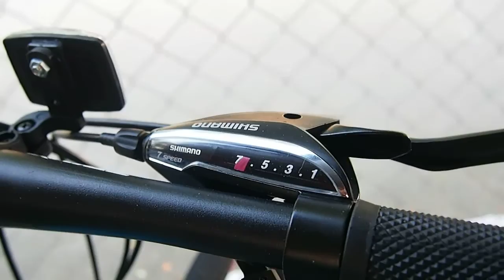รีวิว จักรยานเสือภูเขา TrinX M136 ราคา 5800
สินค้าทุกรุ่นทุกคัน เปิดกล่องประกอบใหม่ไม่มีถอดอะไหล่ออก สินค้าของแท้ทุกคัน
 บริเวณร้านขนาด 1 ไร่ เดินชมสะดวก จอดรถสบาย มีพื้นที่ลานคอนกรีตส่วนตัวของร้านให้ลองรถ 2 ไร่ ลานดินอีก 1 ไร่
ส่วนลดของแถม+++โ ท ร เ ล ย +++ ลดได้อีก จะอินบ๊อกมาก็ได้ หรือมาซื้อที่โกดัง ซอยคุปรัตน์ บางนา-ตราด กม20 ก่อนถึงโกดังห้างเซ็นทรัล ขายปลีก-ส่งยกกล่อง +++
ยินดีรับบัตรเครดิต+++ ผ่อนชำระก็ได้ โปรตามบัตรที่ใช้เลย
[Love me ride me] สอบถามมาที่อินบ๊อกดีกว่านะ ตามคอมเม้นต์หรือหน้าเฟสเราไม่เห็น
(เข้ามาดูรายละเอียดมีวิดิโอให้ดูด้วย)
บริการส่งโดยอินเตอร์เอ็กซ์เพลส หรือ เคอรี่เอ็กซ์เพรส